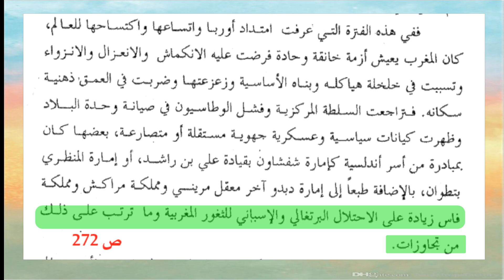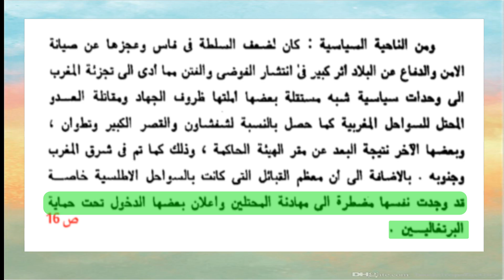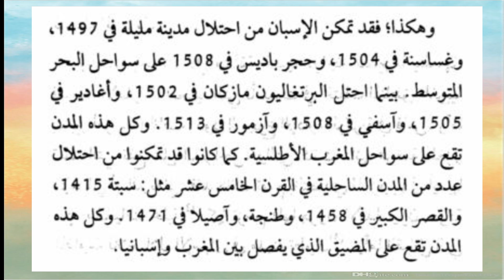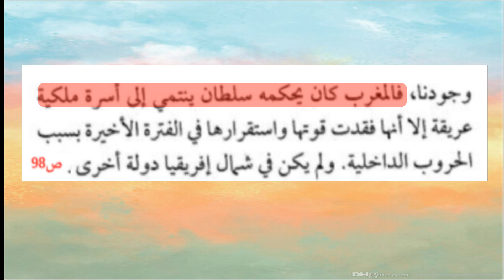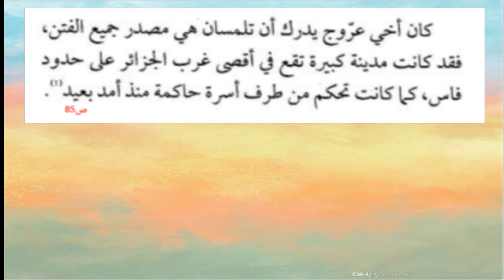المغرب الأقصى في مطلع القرن الـ 16 هل كانت فيه دولة قوية وموحدة؟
المغرب الأقصى في مطلع القرن الـ 16 هل كانت فيه دولة قوية وموحدة؟ وهل أشاد خير الدين بربروس في مذكراته بقوة سلطان "المغرب" في هذه الفترة؟؟